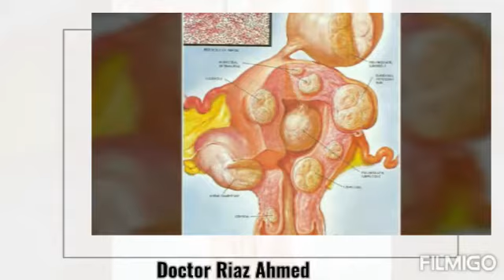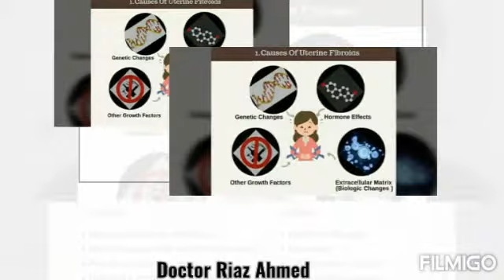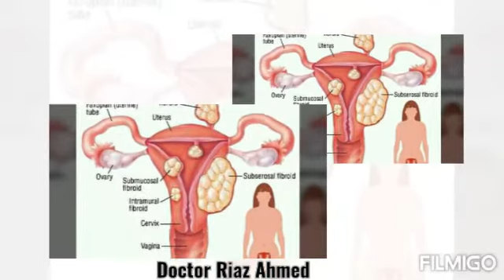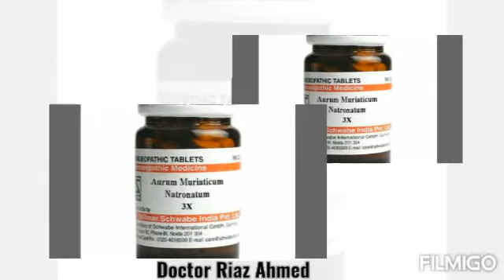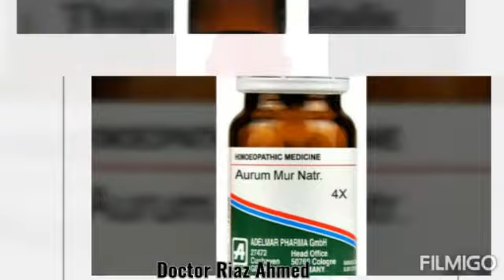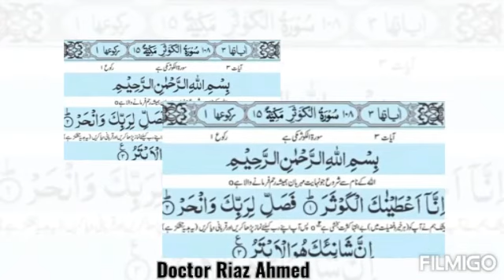💯 Uterine Fibroids/Lumps/Tumors Homeopathic Treatment بچہ دانی کی رسولیوں کا ہومیوپیتھک علاج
💯 Uterine Fibroids/Lumps/Tumors Homeopathic Treatment By Doctor Riaz Ahmed بچہ دانی کی رسولیوں کا ہومیوپیتھک علاج بائئ ڈاکٹر ریاض احمد ڈی ایچ ایم ایس آر ایچ ایم پی ایم ایس سی  Urdu/Hindi

1 Fraxinux Q

Dosage

20+20+20 drops in 1/4 cup water three times a day before 30 min or 1 hrs of your meal

2 Calcarea Flour 6 X

Dosage

4+4+4 tablets Three times a day before 30 min or 1 hrs of your meal

3 Aurum Mur 3x

Dosage

4+4+4 tablets Three times a day after 30 min of your meal

4 Thuja 200

Dosage

5+5 drops in 2 sip water 2 times a day. Morning and night

Use above-mentioned Medicine for 3 to 6 months

Regards

Doctor Riaz Ahmed Dhms Rhmp Msc.